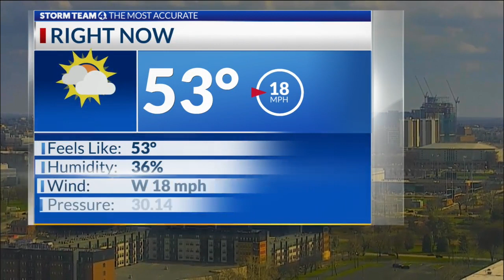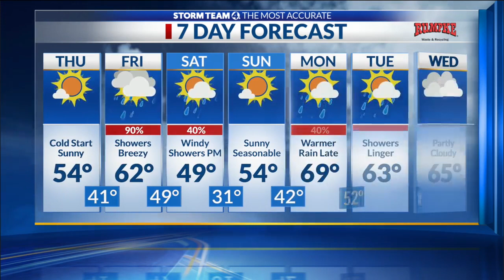Afternoon Weather Forecast 3-29-2023